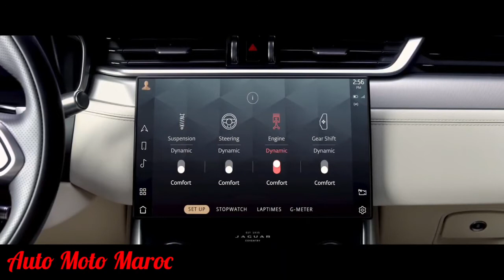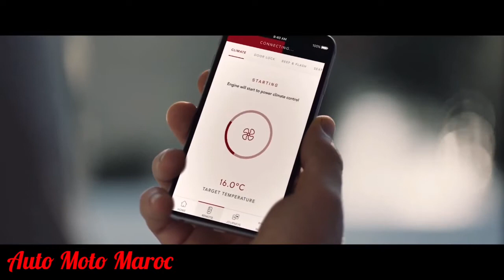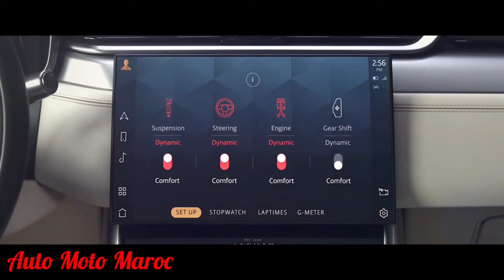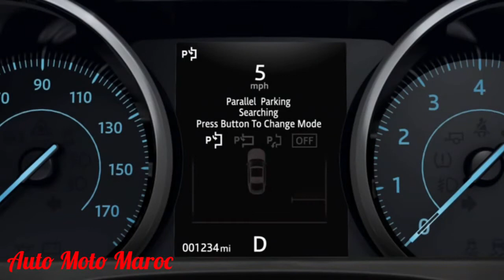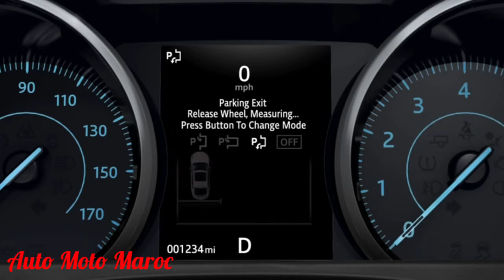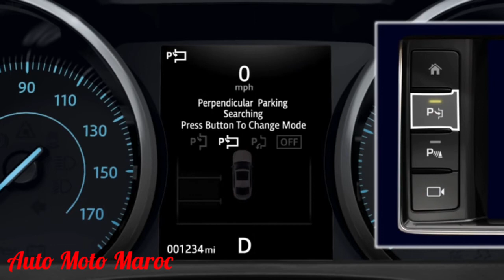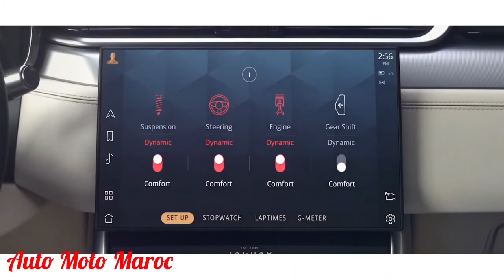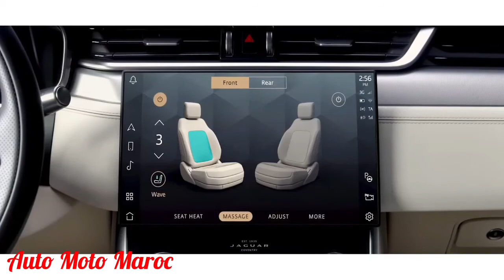Nouvelle Jaguar XF 2022 || Intérieur, Extérieur, Park Assist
Nouveau Jaguar XF 2022
Essai Nouveau Jaguar XF 2022
Test Drive Jaguar XF 2022
Fiche technique Jaguar XF 2022
Jaguar XF R-Dynamic 2022
Technologie Jaguar XF 2022
Price India Jaguar XF 2022
Safety Jaguar XF 2022
Top Speed Jaguar XF 2022
Accélération Jaguar XF 2022
Review Jaguar XF 2022
Prix Jaguar XF 2022
Jaguar XF R-Dynamic 2022 UK
New Jaguar XF Hybrid 2022
Jaguar XF 2022 SE AWD
Jaguar XF 2022 Carwow

Énergie Essence / Diesel Moteur(s) 4 et 6-cylindres Position du moteur Longitudinale avant Cylindrée 1 999 à 2 995 cm3 Puissance maximale 163 à 300 ch DIN Couple maximal 332 à 400 N m Transmission Propulsion ou intégrale Boîte de vitesses Automatique à 6 ou 8 rapports Poids et performances Poids à vide 1 545 à 1 760 kg Vitesse maximale 229 à 250 km/h Accélération 0 à 100 km/h en 5,4 à 5,6 s Consommation mixte 4,4 à 7,2 L/100 km Émission de CO2104 à 163 g/km
Châssis - Carrosserie Carrosserie(s) Berline 4 portes
Break 5 portes "XF Sportbrake" (à partir de 2017) Suspensions Doubles triangles / Barres antiroulis + Essieu multibras / Barres antiroulis Direction À crémaillère assistée Freins 4 disques ventilés Dimensions Longueur 4 950 mm Largeur 1 990 mm Hauteur 1 460 mm Empattement 2 960 mm Volume du coffre 540 dm3